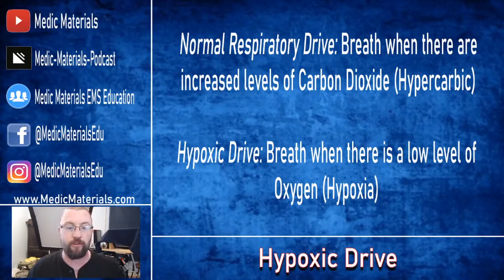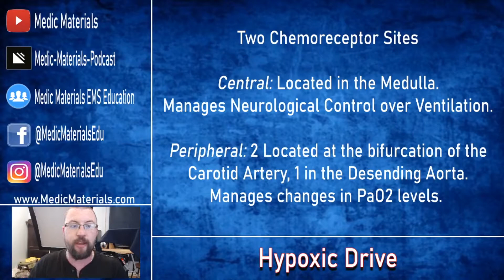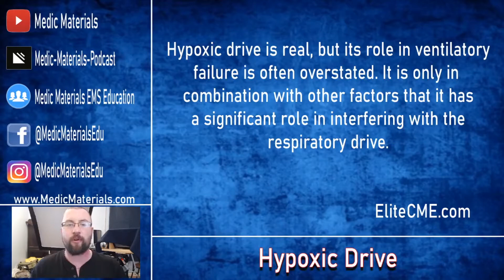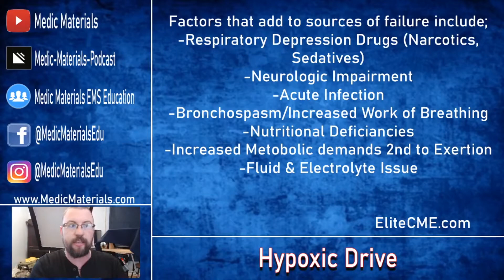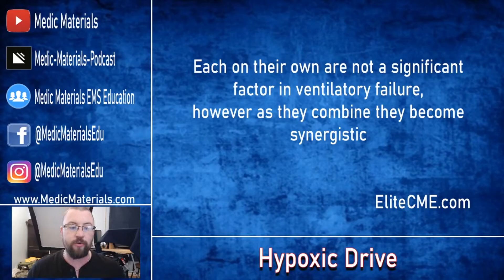Hypoxic Drive Theory Debunked! | Something In About 5 Minutes | Medic Materials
In this video the Hypoxic Drive Theory is Debunked! EMT and Paramedic classes tend to scare providers into believing their patient is going to die any time they treat a COPD patient with Oxygen. I finally DEBUNK the Hypoxic Drive myth with facts and current 2021 science.

Join our growing community of Like Minded EMS Providers in our Private Facebook Group

Filmed Using: Logitech C922 Pro
Software Used In Production: Adobe Photoshop, OBS, Sony Movie Studio 16 Platinum, Voicemeeter Potato